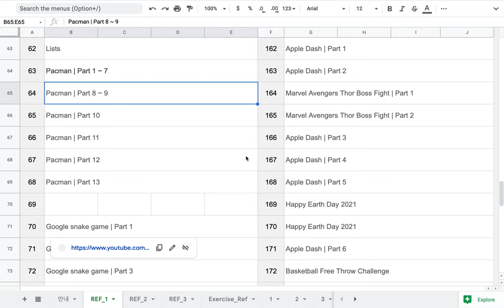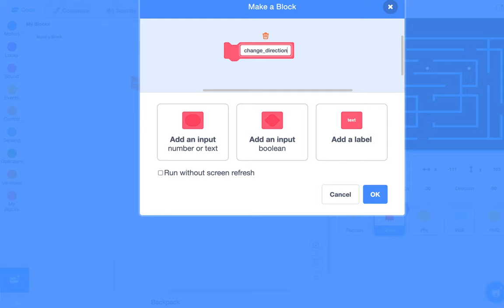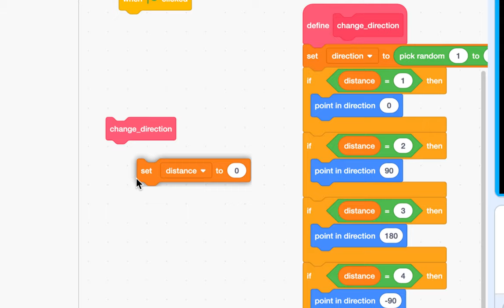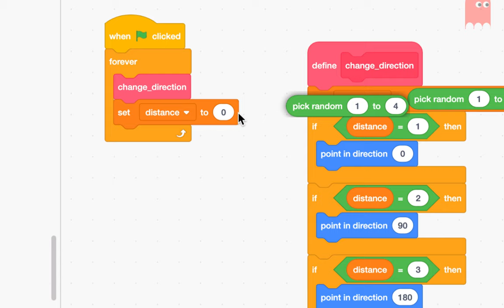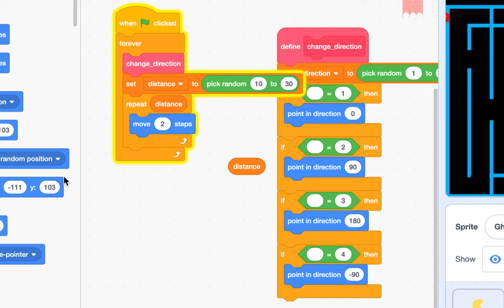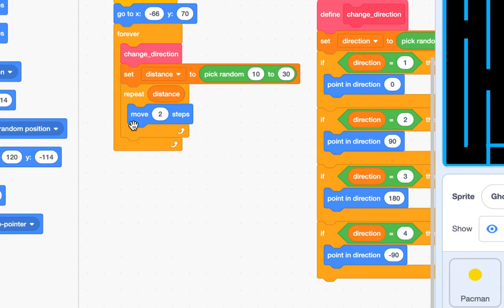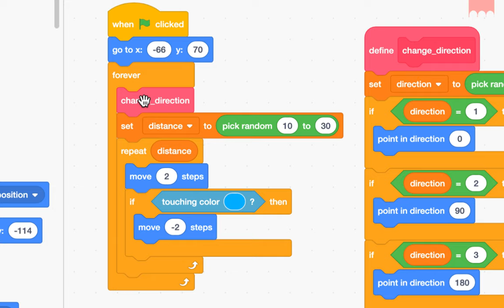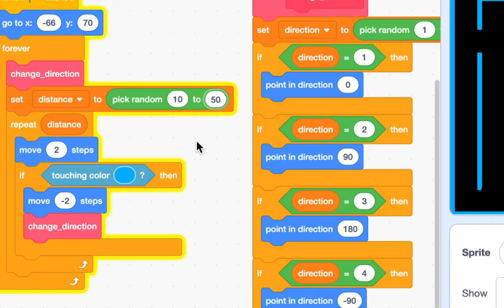[EMC] 131 - Pacman | Part 8 ~ 9